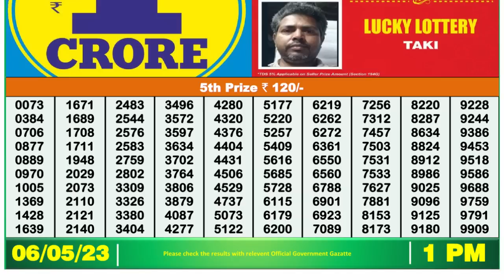🔴 Lottery Sambad Live 01:00pm 06/05/2023 Morning Nagaland State Dear Lottery Result Pdf Download